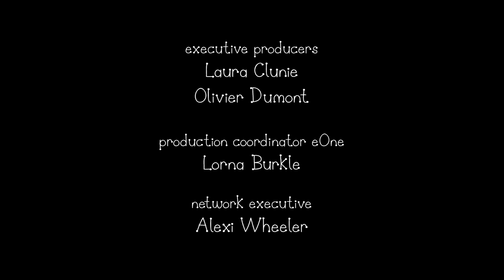Ben and Holly’s Little Kingdom | Season 2 | Episode 1| Kids Videos